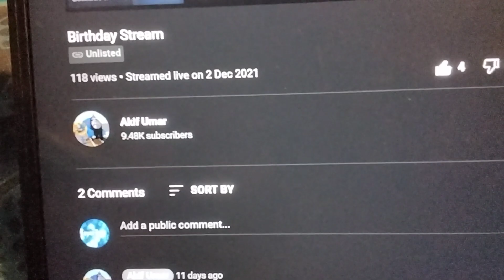dockside shunter asked me if i had a wooden railway henry and i replay with this